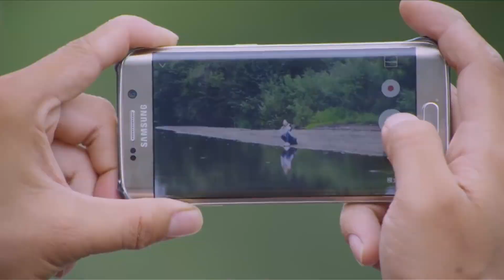車在山間上拋錨，城裡富豪想找人修，山里姑娘上手就乾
▶《雙喜盈門 》 主演：潘長江 肖光奕 韓兆 張大靜 徐熙顏

▶劇情介紹：鄭合適抱著鮮花向鍾情已久的方美蘭求婚，不料婚沒求成，反被方美蘭的前小叔子曹天風一板兒磚開了瓢。當年，師父方清平“嫌貧愛富”，他明知徒弟鄭合適與方美蘭相好，愣是棒打鴛鴦逼女兒嫁給了曹家。鄭合適一怒之下與方清平斷絕師徒關係，並另立門戶開辦“合適居”，與師傅唱對台戲。恰逢村里計劃開發鳳凰山旅遊，方清平、鄭合適師徒二人明刀明槍地展開了競爭，演繹出一場精彩的龍虎鬥。無私的鄭合適為鳳凰村發展所做的努力終於得到了方清平的認可，他開始逐漸轉變了對鄭合適的態度。師徒二人從對抗到攜手，從分歧到統一，最終鄭合適如願收穫愛情，師徒冰釋前嫌。在他們的牽頭帶動下，鳳凰村旅遊項目發展勢頭喜人，鳳凰村精神文明建設收穫累累碩果。